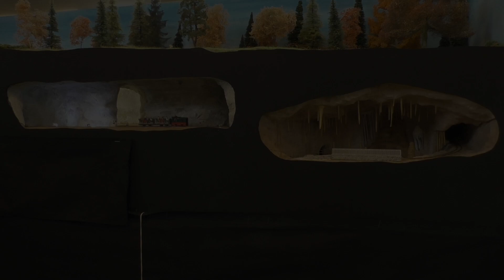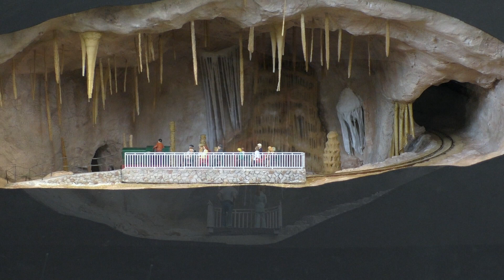La Grotte Pimbelles Carhye